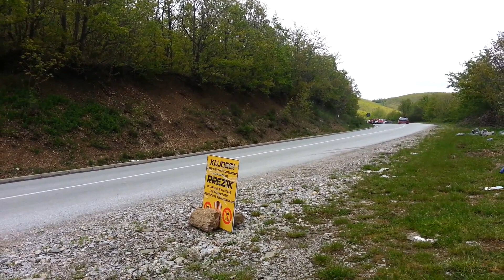Hill Clinb "Grashtica" 04.05.2014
Gara Malore e organizuar në përkujtim të 20 vjetorit të vdekjes së Ayrton Senna!